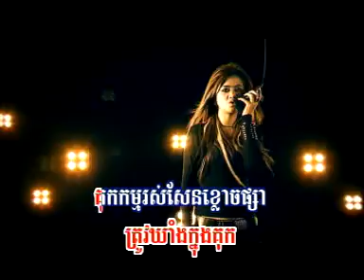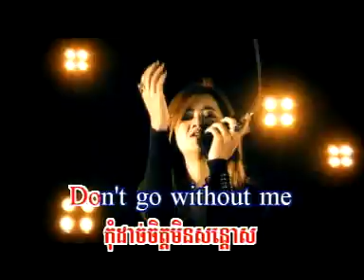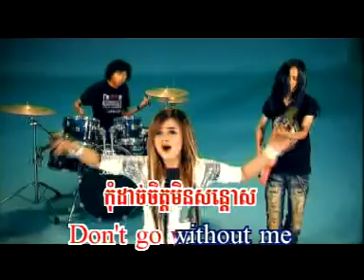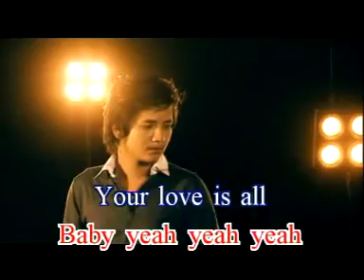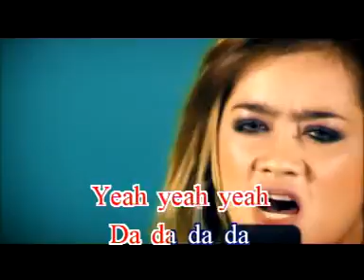RHM 136-Orng vor